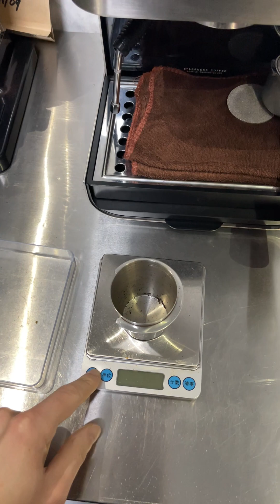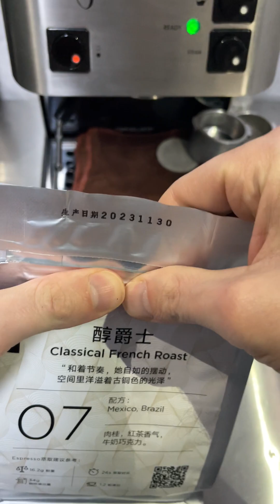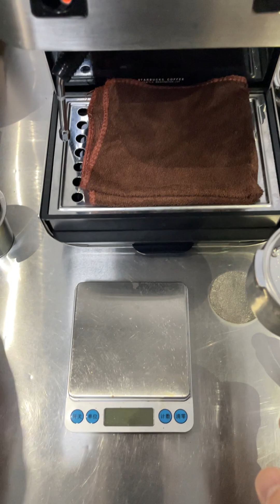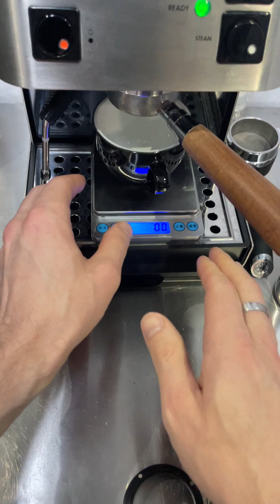Latte Workflow-Full Length-Dec 7, 2023